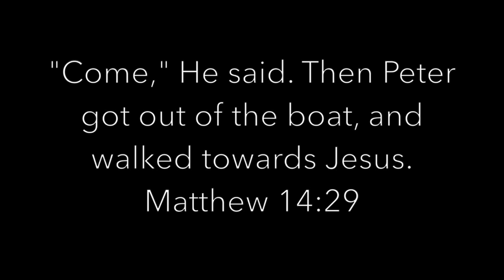Oceans (Where Feet May Fail)-Hillsong United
Keep yours eyes above and you will never sink. Blessings.